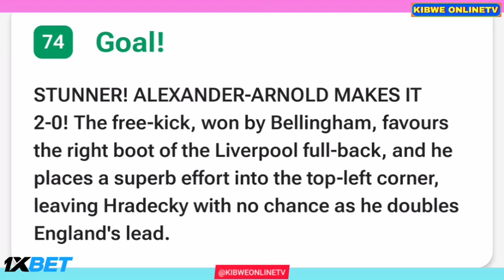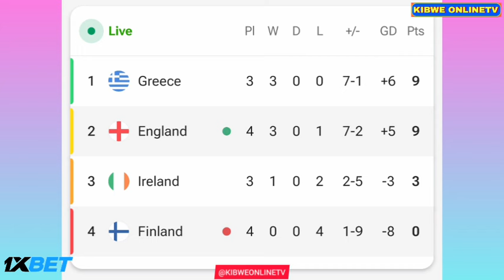Trent Alexander Arnold Goal - Finland vs England (1-3), Goals Results/Extended Highlights..